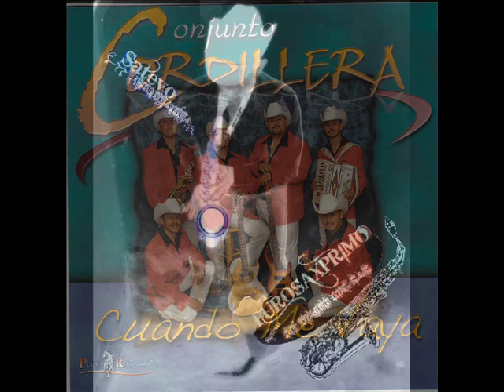Conjunto Cordillera- Cuando Me Vaya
"..Cuando Me Vaya.." Conjunto Cordillera